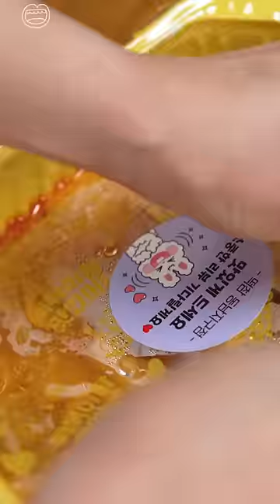The best combination 😋